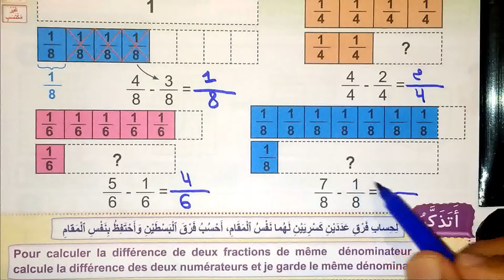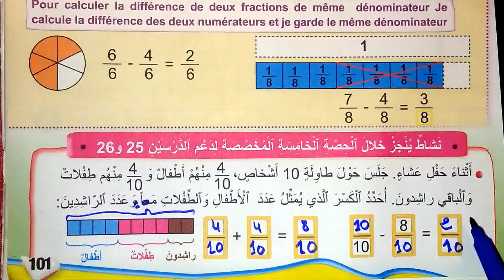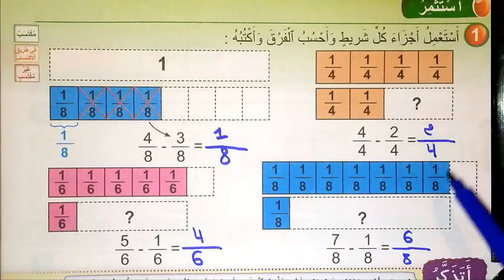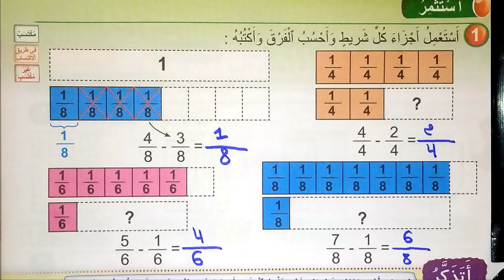المدرسة للجميع كتابكتاب فضاء الرياضيات المستوى الثالث الابتدائي الصفحة101 الطبعة الجديدة